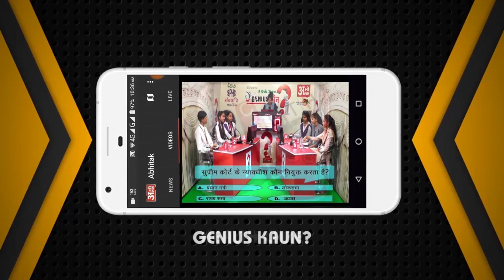NEWS ABHITAK HEADLINES NOON 30.12.2022